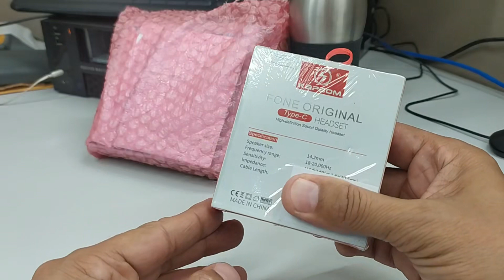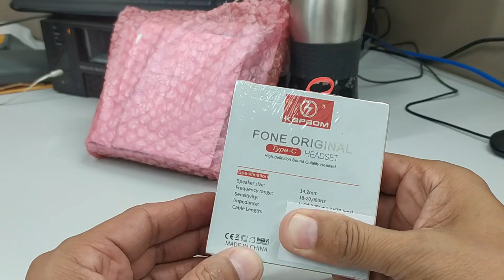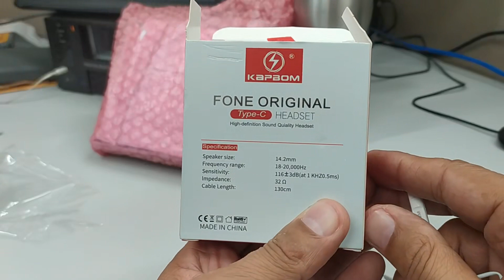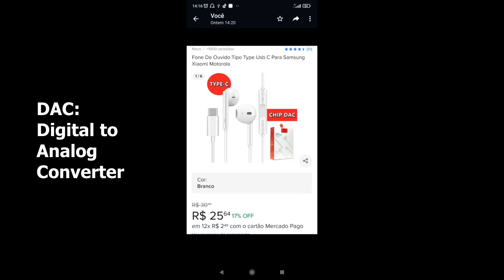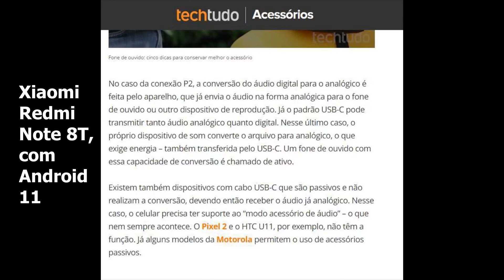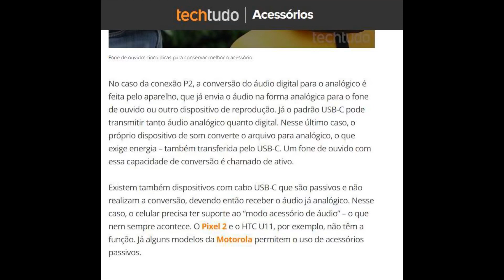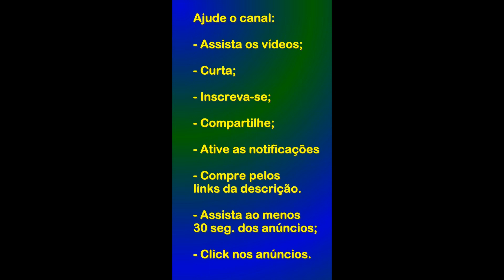Fone de ouvido USB-C com chip DAC KAPBOM KAP-750-TY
Unboxing e visao geral do Headset (fone de ouvido e microfone) USB-C com chip DAC KAPBOM KAP-750-TY.

Link para compra:
Fone De Ouvido Tipo Type Usb C Para Samsung Xiaomi Motorola:

Comprem na Amazon e ajudem o canal:

Fones de ouvido USB C,  para Samsung S21 S22 S23 Ultra 5G Magnéticos HiFi Estéreo Digital DAC:

ADAPTADOR DE USB-C PARA CONECTOR DE AUDIO P2 (3.5MM) SAMSUNG BRANCO:

UGREEN USB C para adaptador de fone de ouvido de 3,5 mm, conversor de áudio tipo C Dongle com chip DAC compatível com Samsung S20+/S20 Ultra/S20/Note10+/Note10, Pixel 4 3 2 XL, iPad Pro 202020/2018, OnePlus e mais:

Fone de Ouvido in-ear HD Estéreo Ergonômico Microfone Tipo C:

Era uma vez um baratinho... (eBook Kindle):
Preço: R$1,99

A Ideia de Deus (eBook Kindle):
Preço: R$1,99

Fontes:
Como funciona o áudio por USB-C em fones de ouvido:

O que é DAC e que diferença ele pode fazer em fones de ouvido?

Apoiem o canal, depositem qualquer valor através dessa Chave PIX aleatória:
4b30f34f-187a-45ce-81ed-da1805933bc8

Controle Sem Fio Xbox - Carbon Black:

Controle Sem Fio Xbox - Robot White:

Adaptador wireless (sem fio Xbox) para Windows 10:

Marca: ORICO:

Carregador de pilhas RAYOVAC AA/AAA PS132-2BR:

Console Xbox Series S:

Console Xbox Series X:

Monitor Samsung LED 23.5" Widescreen Curvo, Full HD, HDMI/VGA, FreeSync - LC24F390FHLMZD: